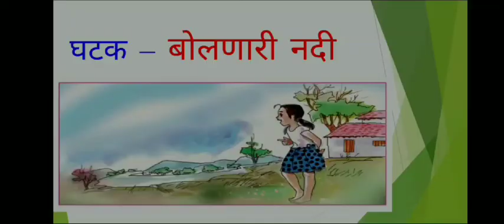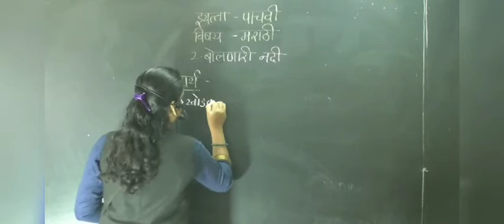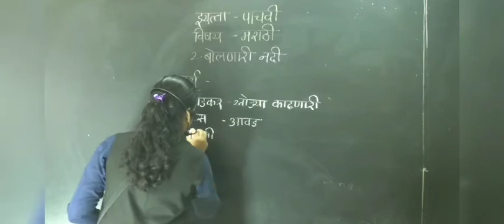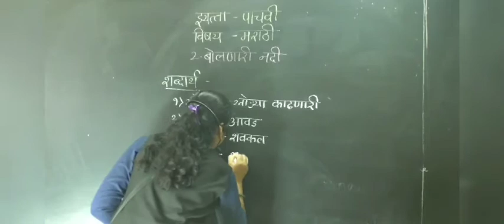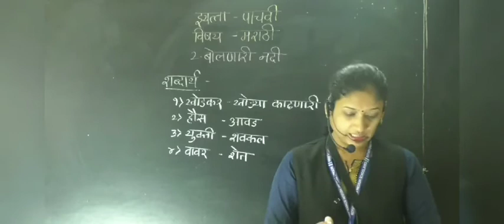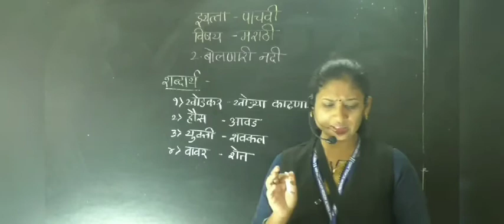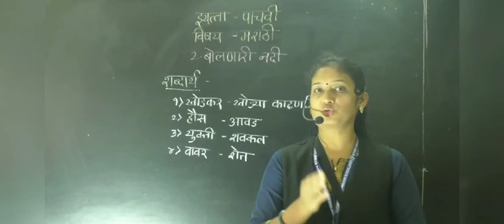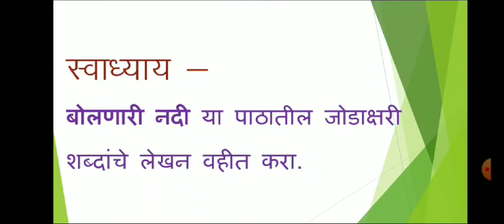CLASS V- MARATHI - BOLNARI NADI (PART I)